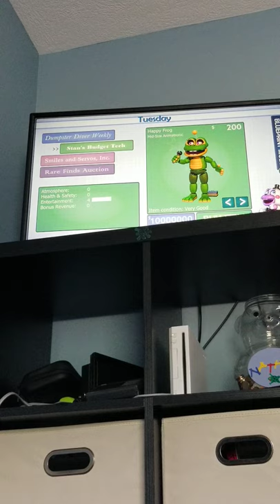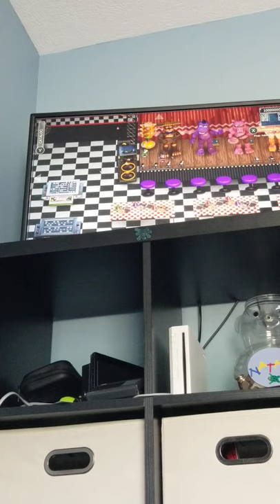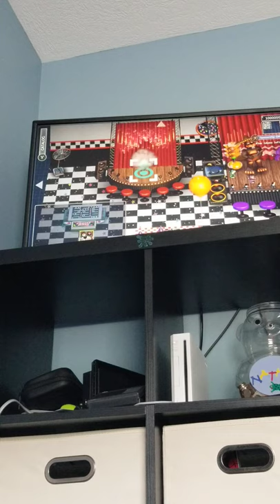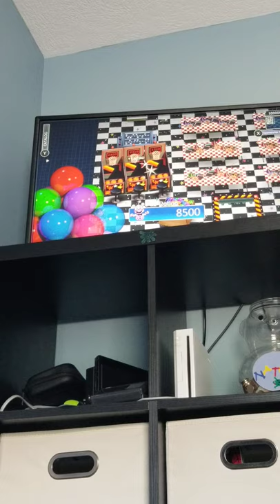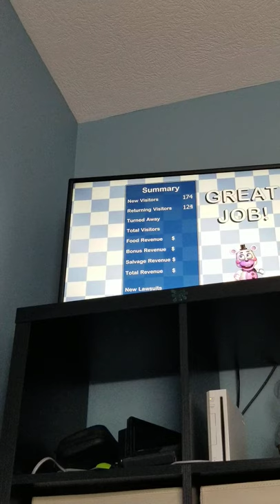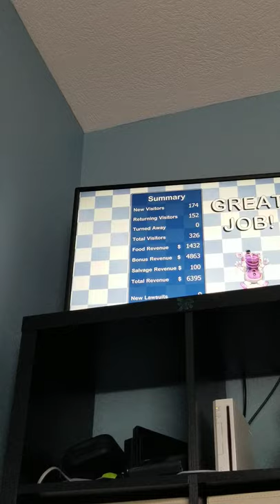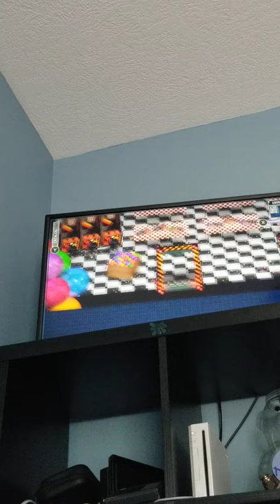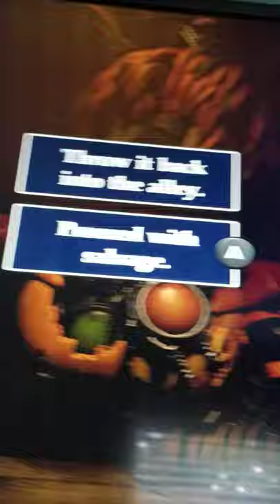June 21, 2021